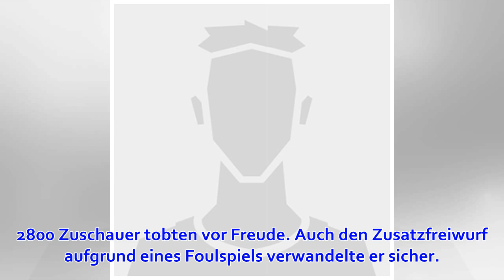Seawolves gleichen in der Playoff-Serie aus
Nur noch 100 Sekunden waren gestern Abend im zweiten Viertelfinalspiel der Play-offs zwischen den Rostock Seawolves und den Hamburg Towers zu spielen, als Yannick Anzuluni auf den Plan tritt. Sein Teamkollegen Terrell Harris hatte zwei Freiwürfe verworfen,...